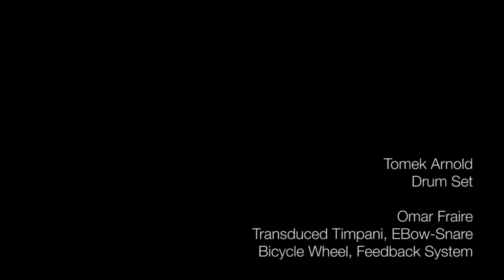Radio UAA - Tomek Arnold + OEGF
Radio Universidad - UAA
La Nota Azul - Salomón Reyes
Mayo 2017

Susej Hernandez Vega - Piano
Tomek Arnold - Percussion
OEGF - Transduced Timpani, EBow-Snare, Bicycle Wheel, Feedback System